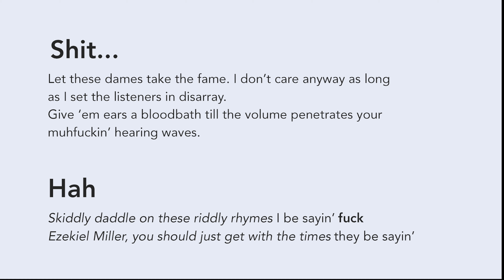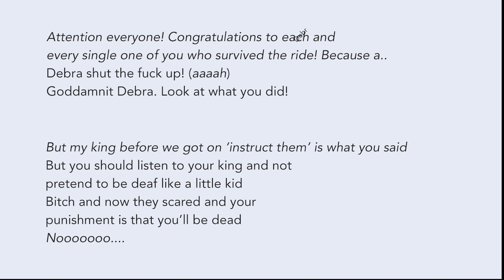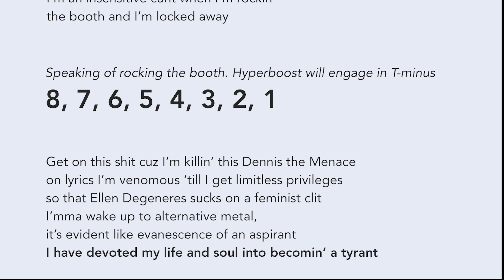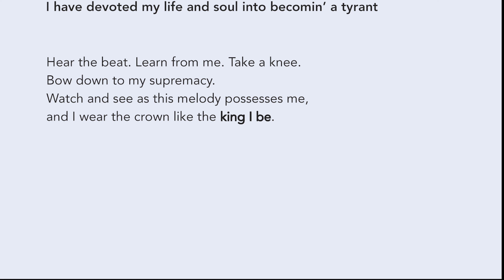Ez Mil - King I be lyrics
lyric video. nice song by Ez Mil :)